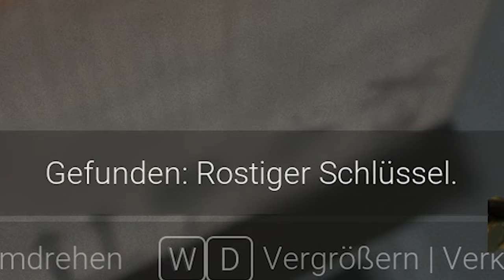Kurz vorm NERVENZUSAMMENBRUCH! | Visage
So Leude ich weiß nicht mehr weiter. Ich bin kurz vorm Nervenzusammenbruch und bin mir nicht sicher ob ich das Spiel weiter spielen kann. Vielen dank auf jeden Fall für  eure lieben Worte, bitte gebt mir eine Woche Bedenkzeit xD